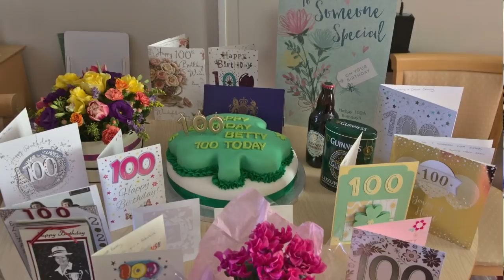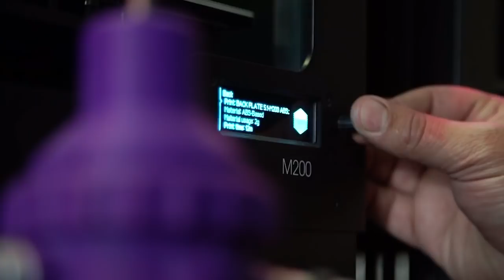OxERA - a South African invention that helped solve the oxygen crisis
How a team of East London-based volunteers put their heads together to try and solve the problem of severely stretched healthcare services and oxygen supplies during the COVID-19 pandemic